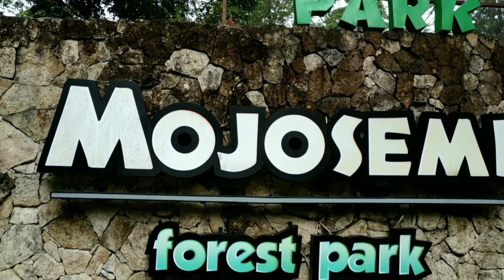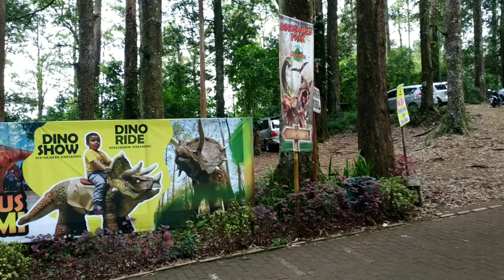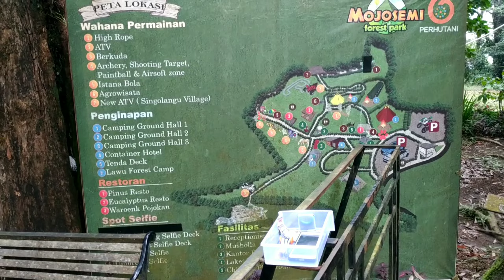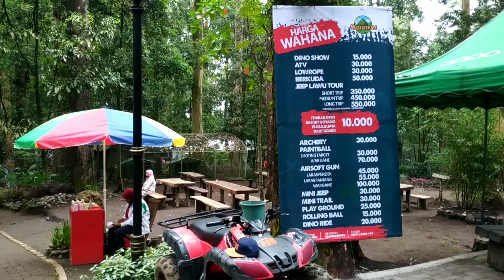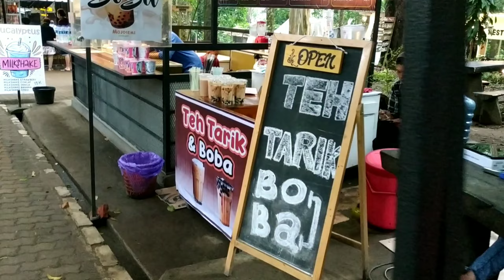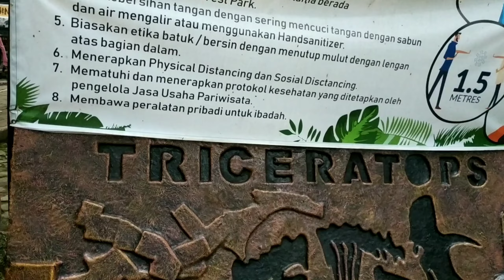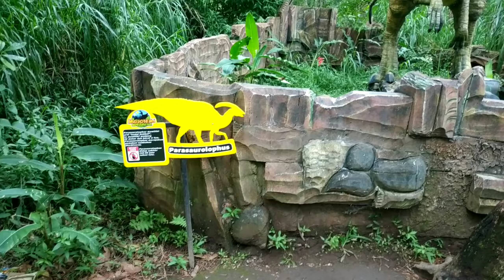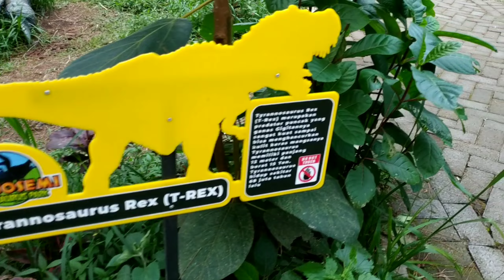Banyak Dinosaurus di MOJOSEMI Forest Park Magetan